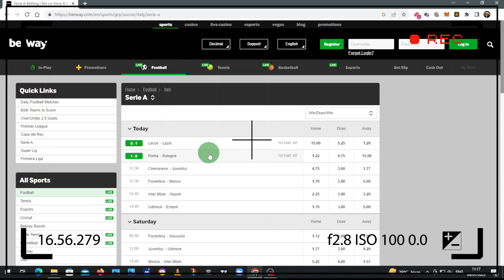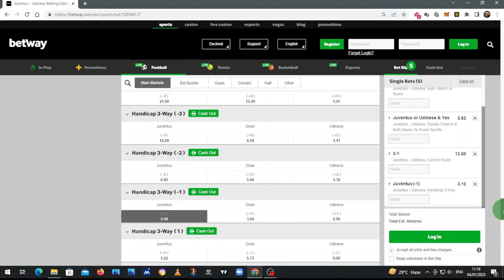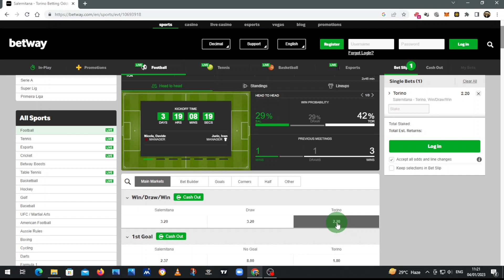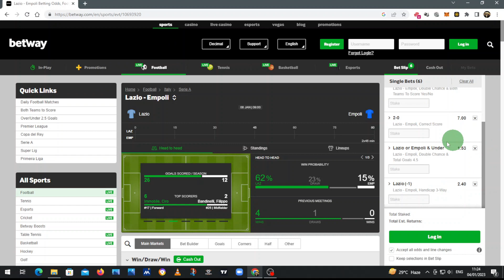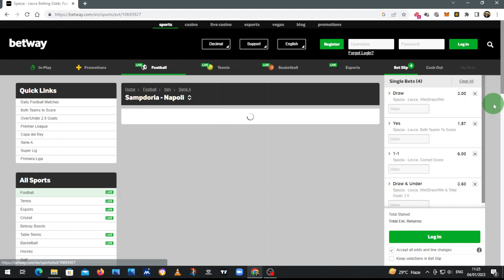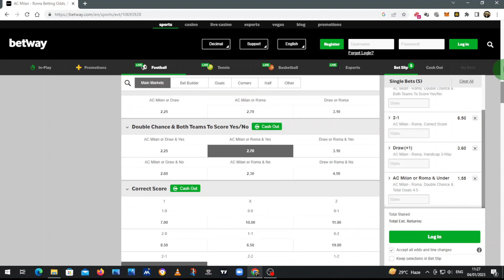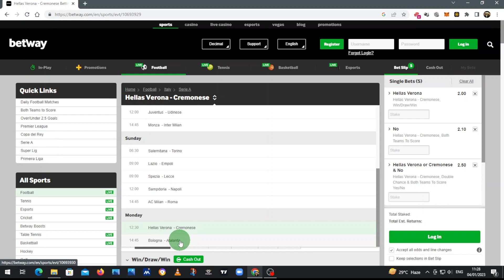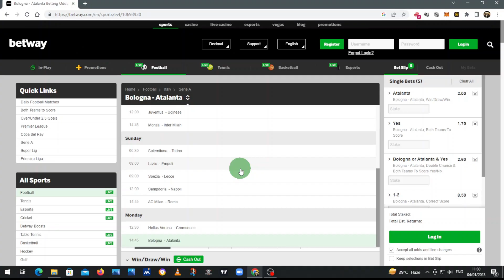SERIE A Matchday 17 Predictions & Betting Tips | 2022-23 Season | Picks & Parlays Betting Guide ⚽🏆⚽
In this video I will share with you my predictions and betting tips for the upcoming game week.

Whenever you click on these links you will be directed to specific websites where you may or may not decide to explore their offerings. In a case where you choose to do so I may benefit from receiving a commission through your purchase.